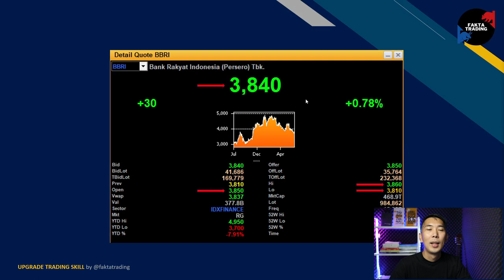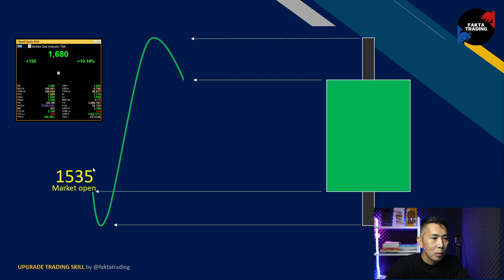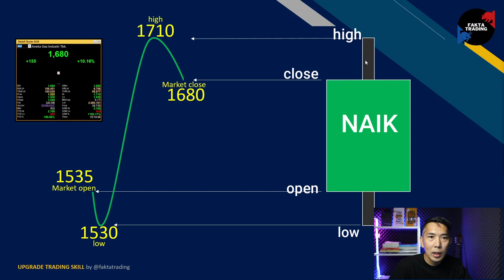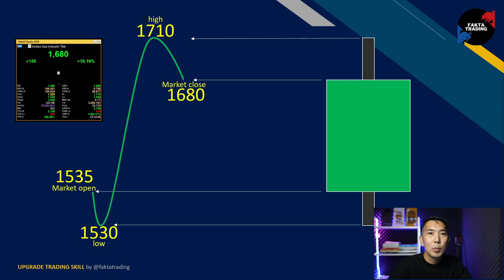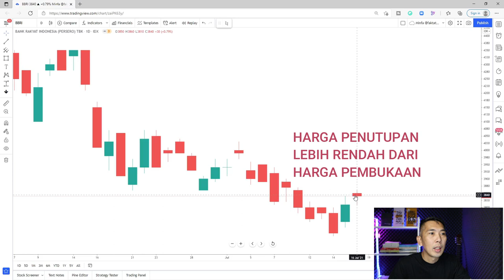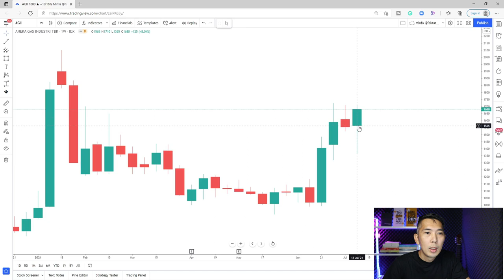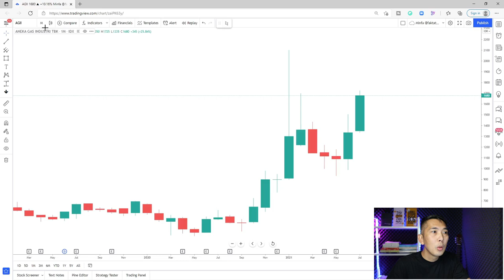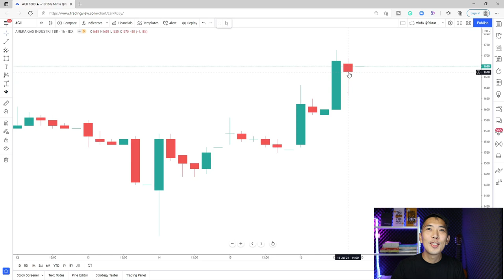PAHAM CANDLESTICK DAN TIMEFRAME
silahkan nonton untuk tau cara baca candlestick dan hubungannya dengan timeframe...
kamu makin sukses ya...